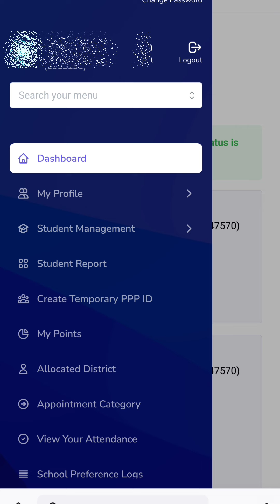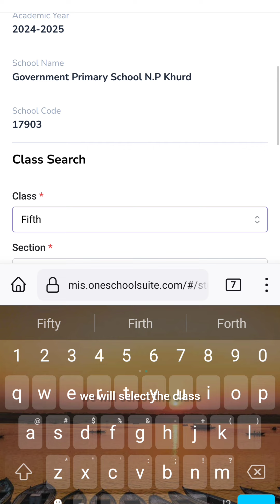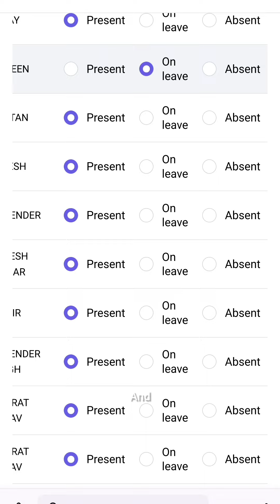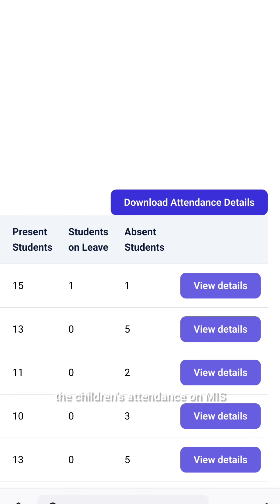Students Online Attendance ✅ बच्चों की ऑनलाइन अटेंडेंस कैसे लगाएँ?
Online Attendance in Govt Schools.